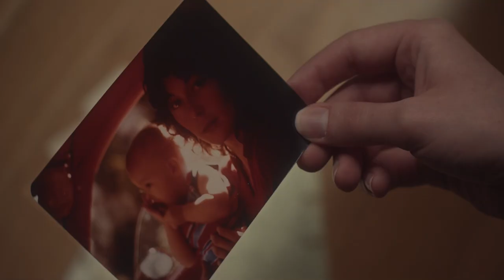Summoners Teaser Trailer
Director: Terence Krey
Writers: Christine Nyland, Terence Krey
Starring: Christine Nyland, McLean Peterson, Larry Fessenden, Madeline Grey DeFreece, Margaret Reed, Meghan Jones, Kate Warren

Synopsis: Jessica Whitman isn’t a witch. Not anymore, at least. She left it behind when she left her hometown almost ten years ago. But when a childhood friend needs her help performing a dark spell, she’ll find herself questioning her sense of right and wrong, and grappling with her late mother’s secrets.

Brooklyn Film Festival 2022 Screening Info
- Tuesday, October 18th at 8:45pm at Shudder Theater (Williamsburg Cinema #6)